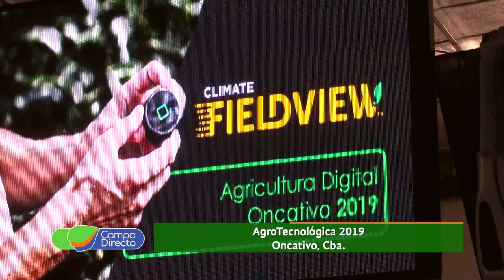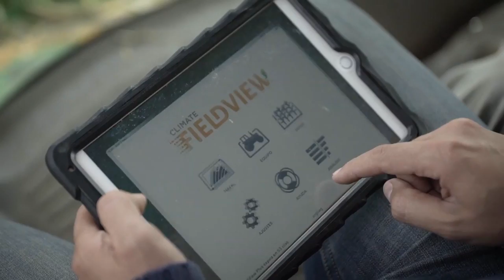El Ladero SA presente en AgroTecnológica 2019